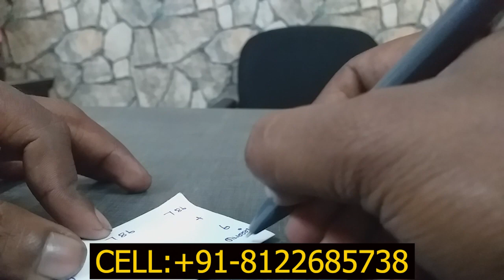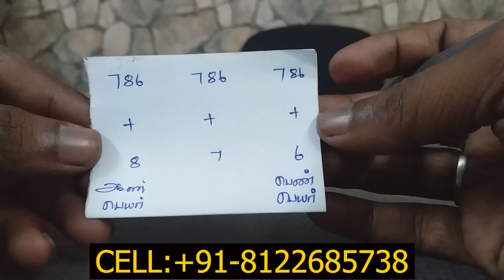யாருக்கும் அடங்காதவர்களை அடக்கி ஆளும் எளிமையான வசிய முறை